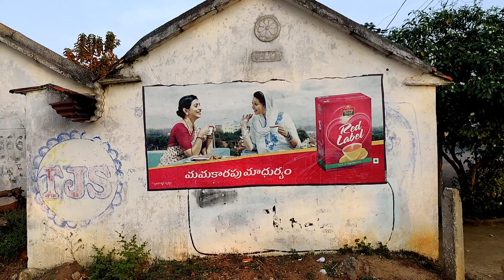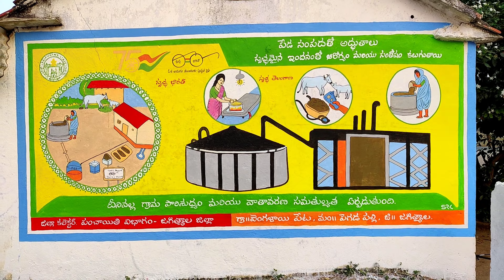Swatcha bharat poster painting on wall.../ Vengalaipeta / pegadapally / jagitial... @SRKarts&vlogs